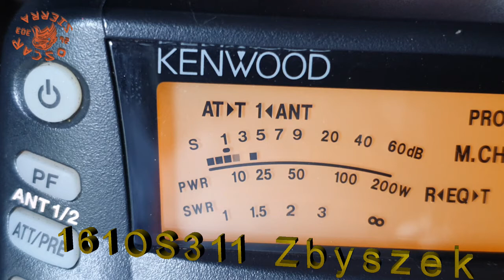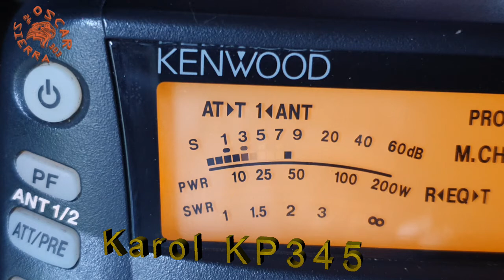QSO 161OS311 Zbyszek i Karol KP345 oraz 26OS303 10.07.2021